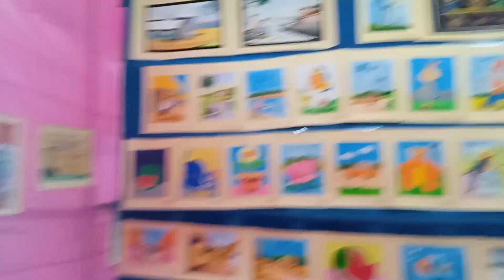এমন একটা প্রতিযোগিতায় অংশগ্রহণ করতে পেরে খুব খুশি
এমন একটা প্রতিযোগিতায় অংশগ্রহণ করতে পেরে টুসু খুব খুশি @ArpitaCookingStyleVlogs Drawing Competition Happy Day